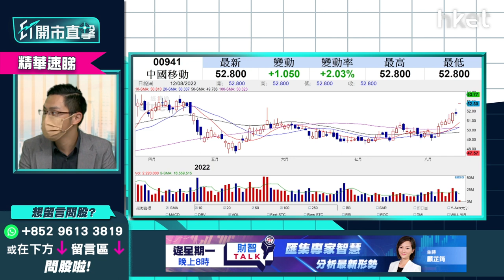【ET開市直擊】（精華）中移動941績後股價升 業績解讀+績後部署速睇